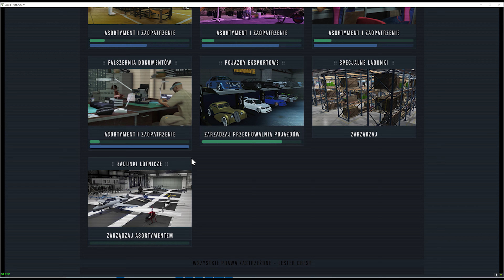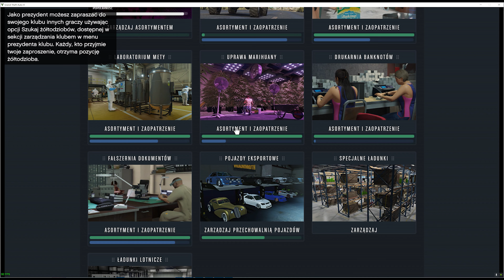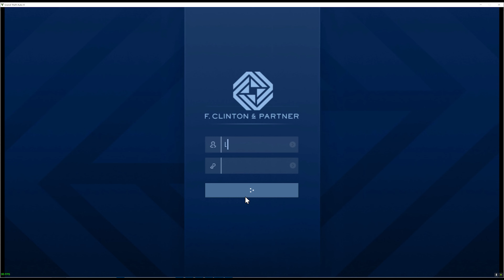JAK ZAROBIŁEM TYLE KASY - PIENIĘDZY - FORSY - GTA 5 ONLINE